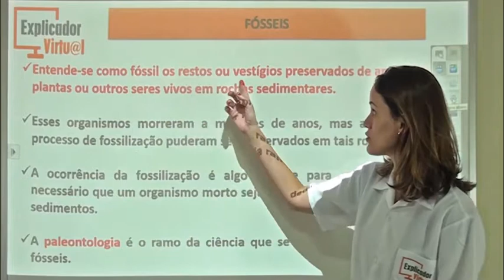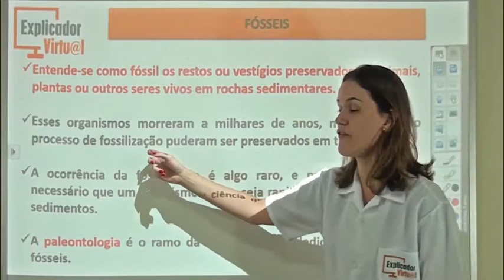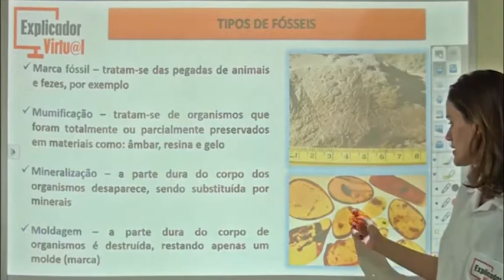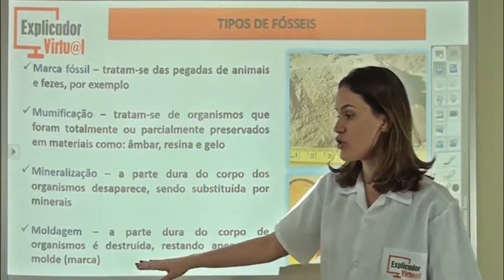Fósseis - Ciências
Descrição da Aula:

Matéria: Ciências

Assunto: Fósseis; Tipos De Fósseis (Marca Fóssil, Mumificação, Mineralização, Moldagem).

Professora: Danielle Carvas

Aula: 10.2

Ano:6º